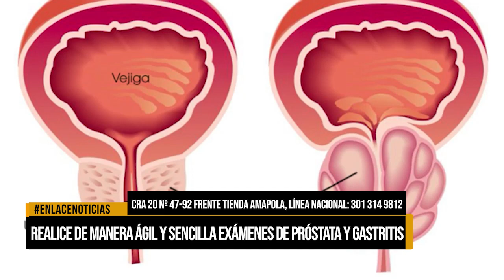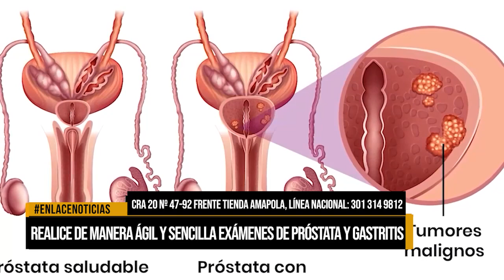Realice de manera ágil y sencilla exámenes de próstata y gastritis